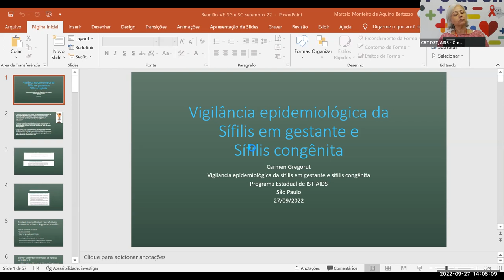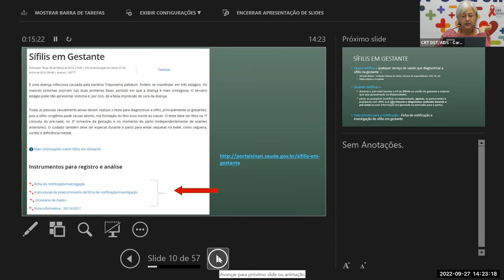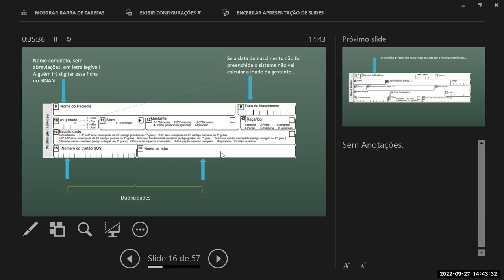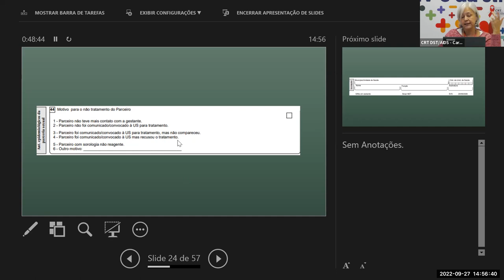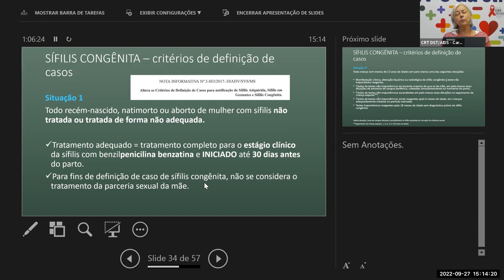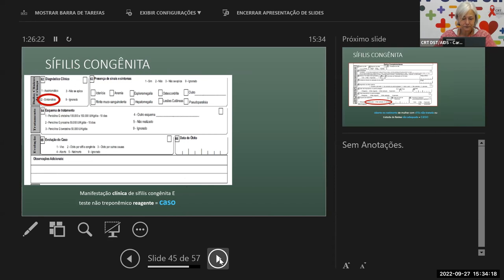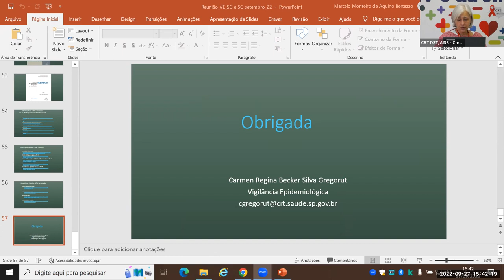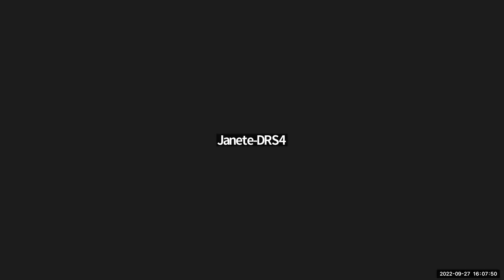Capacitação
Capacitação "Preenchimento adequado das Fichas de Notificação: Sífilis Adquirida, Sífilis em Gestante e Sífilis Congênita", realizada em 27/09/22.